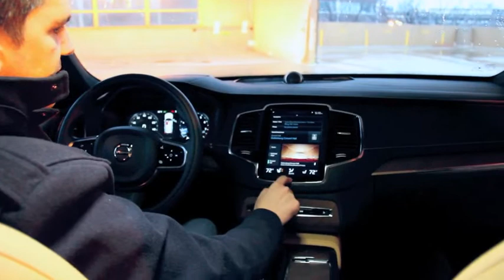Volvo X90 SUV - Walkaround Review by Casey Williams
Go with Casey as he shows the Volvo X90 SUV.